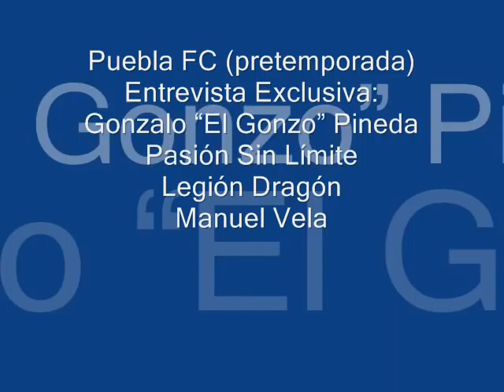Puebla FC (pretemporada) Entrevista Exclusiva Gonzalo Pineda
El Puebla FC entrena en casa (2° Etapa de Pretemporada 2011)
Redacción | LAE Manuel Vela Flickr -- Facebook
Puebla., Puebla a 27 de Junio 2011

Muy temprano los jugadores que conforman la actual plantilla del Puebla FC fueron llegando al estadio Cuauhtémoc después de realizar la primera etapa de pretemporada en las playas de Acapulco, Guerrero.

En exclusiva platicamos con Gonzalo "El Gonzo" Pineda

La segunda etapa de pretemporada dará inicio en el estadio Cuauhtémoc, donde estarán disputando sus primeros partidos amistosos rumbo al Torneo Apertura 2011.

[Manuel Vela Photography Copyright©] This image is protected under International Copyright laws and may not be downloaded, reproduced, copied, transmitted or manipulated without written permission./ Esta imagen se protege conforme a leyes de Derechos de Autor internacionales y no se puede transferir, reproducir, copiar, transmitir o manipular sin el permiso de escritura.